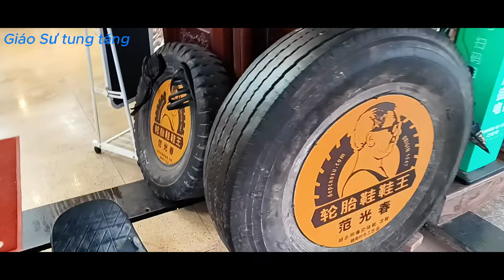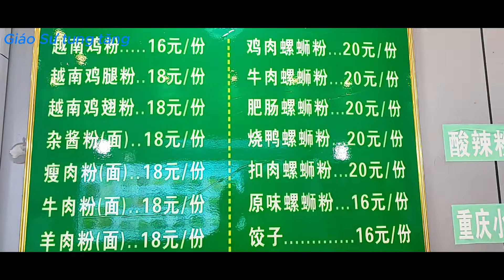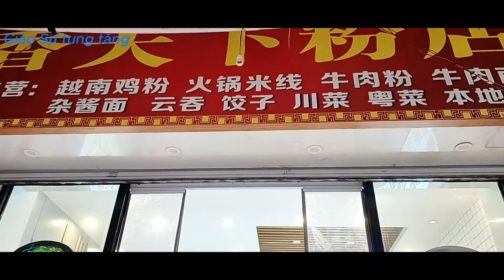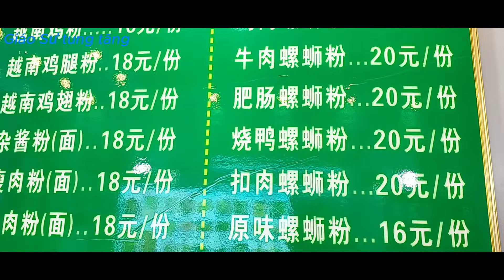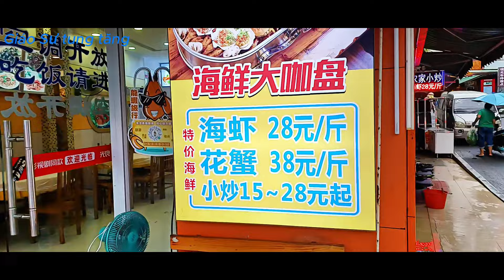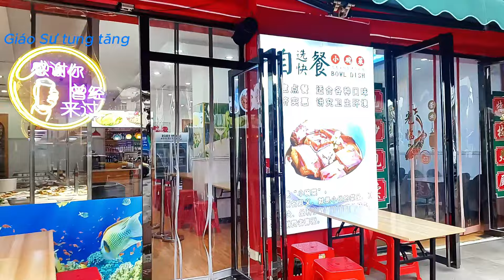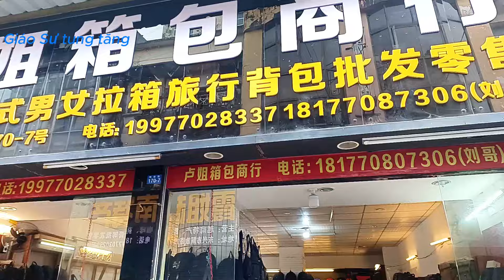Trải nghiệm dạo phố Đông Hưng,Trung Quốc..!!! |Giáo Sư tung tăng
Đông Hưng là một huyện cấp thị thuộc Phòng Thành Cảng của Quảng Tây. Theo phân cấp hành chính của Trung Quốc thì nó là đơn vị hành chính thuộc cấp thứ ba (cấp huyện). Những năm gần đây khu vực này được mở rộng và xây dựng mới nhiều vì có các hoạt động thương mại sôi động và ngày càng gia tăng với Việt Nam, nên người Việt gọi nó là thành phố Đông Hưng, bởi quy mô của nó tương đương cỡ thành phố tại Việt Nam.
Đông Hưng nằm ở phía Tây Nam của Khu tự trị dân tộc Choang Quảng Tây, với sông Bắc Luân chảy dọc theo biên giới Việt-Trung vào vịnh Bắc Bộ tại Hà Khẩu. Phía đông và phía bắc Đông Hưng là quận (thị hạt khu) Phòng Thành của thành phố (địa cấp thị) Phòng Thành Cảng. Phía tây tiếp giáp với Việt Nam, phần thuộc Thành phố Móng Cái, tỉnh Quảng Ninh. Hai thành phố này cách nhau chưa đầy 100 m, nằm bên hai bờ sông Bắc Luân.
Cửa khẩu Đông Hưng là cửa khẩu quan trọng về mậu dịch và du lịch giữa Trung Quốc và Việt Nam. Việc đi lại giữa hai bên diễn ra tại cầu Bắc Luân.
Dongxing is a city-level district in Fangchenggang of Guangxi. According to China's administrative hierarchy, it is an administrative unit of the third level (district level). In recent years, this area has been expanded and newly built because of the vibrant and increasing trade activities with Vietnam, so the Vietnamese call it Dong Hung city, because its size is similar to that of Dong Hung city. equivalent to a city in Vietnam.
Dongxing is located in the southwest of the Guangxi Zhuang Autonomous Region, with the Beilun River flowing along the Vietnam-China border into the Gulf of Tonkin at Hekou. To the east and north of Dongxing is Fangcheng district (municipal district) of the city (prefecture-level city) Fangchenggang. The west borders Vietnam, part of Mong Cai City, Quang Ninh province. These two cities are less than 100 meters apart, located on both banks of the Bac Luan River.
Dong Hung border gate is an important border gate for trade and tourism between China and Vietnam. Travel between the two sides takes place at Bac Luan Bridge.